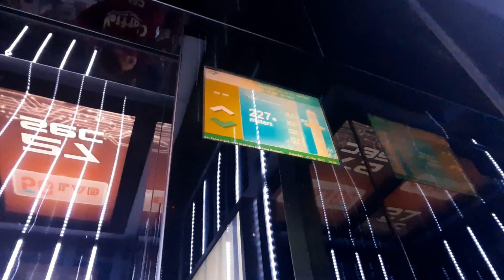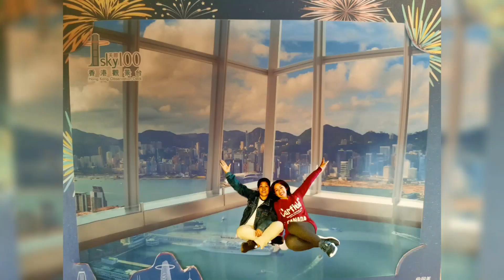SKY100 | THE VIEW DECK OF HONG KONG | Cherry gil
Sky100 (Chinese: 天際100) is a 360-degree indoor observation deck on the 100th floor of the International Commerce Centre, in West Kowloon, Hong Kong